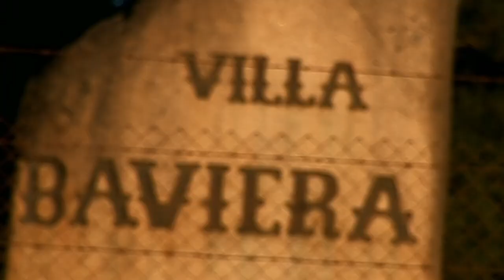Kolonie Dignidad - Nacistická základna v Jižní Americe (10.6.2024 ve 20:00 na CS HISTORY)